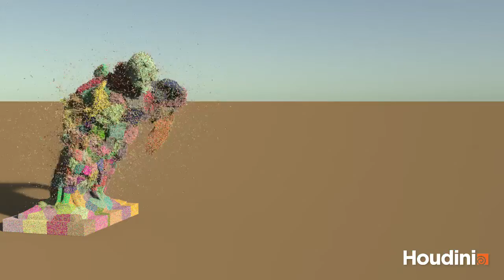statue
Object demolition through various stages in Houdini by SideFX. Uses Vellum grains and various force attributes to destroy the statue.